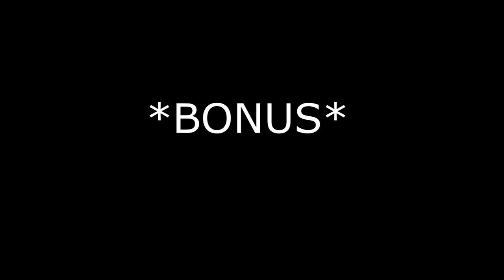Brighton vs Reading pt.2 Gopro Lacrosse 2018